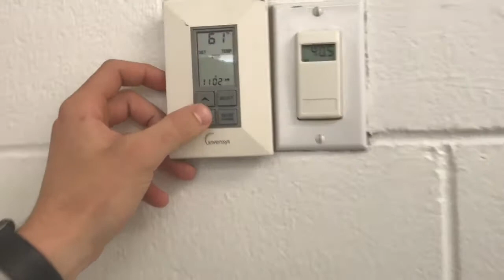Vlog #2 (Interviews and Fun)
Daily vlogs coming soon